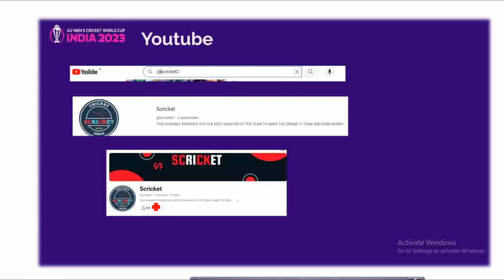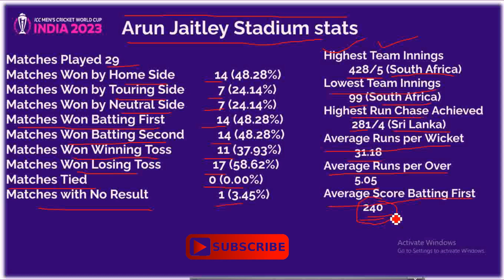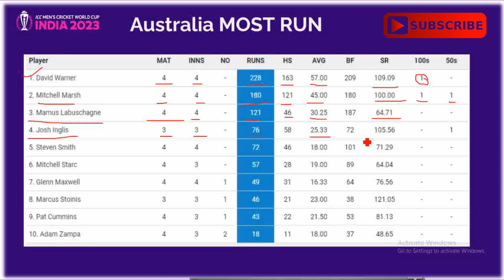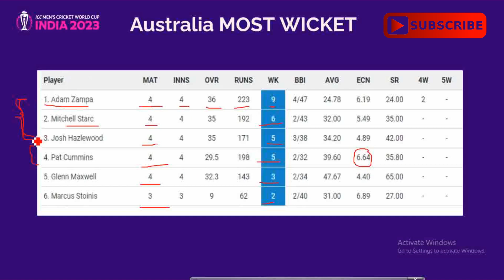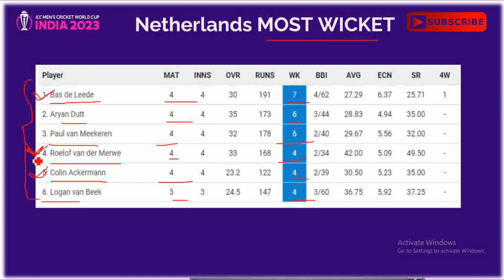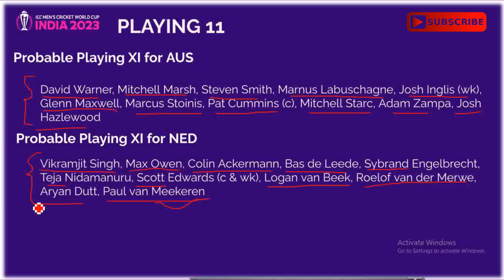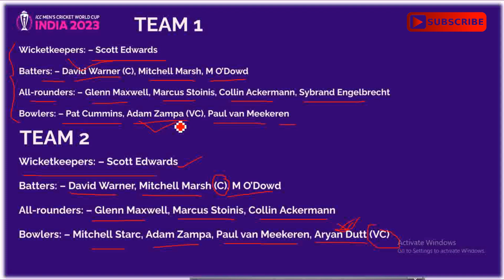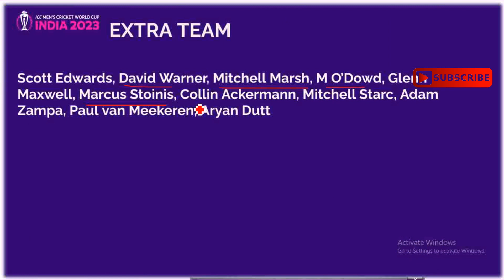aus vs ned dream11 prediction|australia vs netherlands|AUS vs NED Dream11 Team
The primary objective of this video is solely to provide information and updates regarding Cricket and Dream11. It's important to emphasize that Perfect Win does not endorse any betting websites or applications. Dream11 is recognized as a skill-based game under Indian law, and this distinction is clear and transparent. Unlike games of chance, games that predominantly rely on a player's skill are entirely legal.

All the games offered by Dream11 are meticulously crafted, and the oversight of prize distribution is closely monitored to guarantee full compliance with the existing legal framework in India.